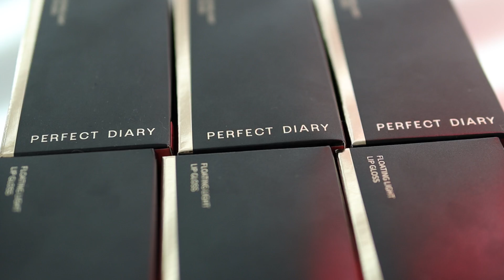[SWATCH & REVIEW] PERFECT DIARY FLOATING LIGHT LIP GLOSS ❤️ | BELLA TRƯƠNG